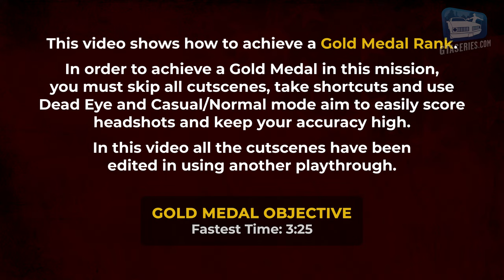Red Dead Redemption Mission #4 - This is Armadillo, USA [PS5 4K]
Red Dead Redemption Mission "This is Armadillo, USA" Walkthrough \ Guide in 4K at 30 FPS - NO COMMENTARY

Skipping all cutscenes, taking shortcuts and running ahead of allies - when possible - is fundamental to get the "Time" objective. Use of Dead Eye and Normal mode aim is also recommended to score quick and infallible kills with a high percentage of "Accuracy" and "Headshots".

ABOUT US

ABOUT RED DEAD REDEMPTION

Journey across the sprawling expanses of the American West and Mexico in Red Dead Redemption, and its zombie-horror companion, Undead Nightmare - now playable on modern consoles. When federal agents threaten his family, former outlaw John Marston is forced to hunt down the gang of criminals he once called friends. Step into the events immediately following the 2018 blockbuster, Red Dead Redemption 2, in the critically acclaimed tale of Marston’s journey to bury his blood-stained past, one man at a time.